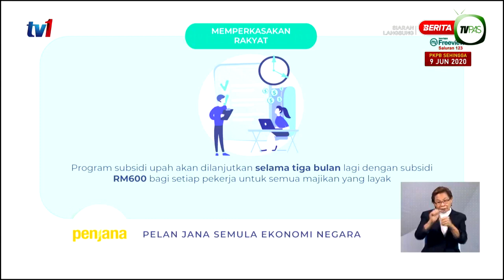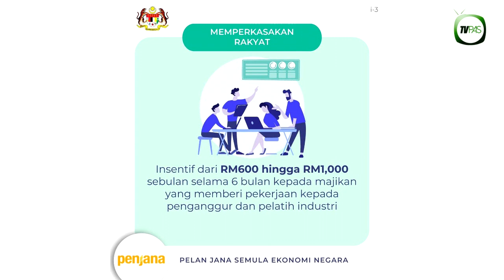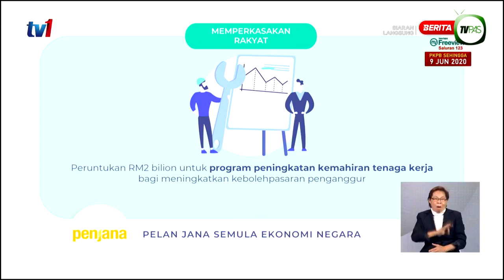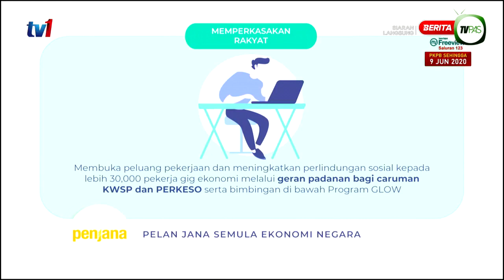RM9 Billion kerajaan peruntukkan untuk pastikan rakyat tidak menganggur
Kerajaan Malaysia prihatin rakyat. RM9 billion diperuntukkan untuk menghadapi cabaran pengangguran dan mengekalkan pekerjaan rakyat.